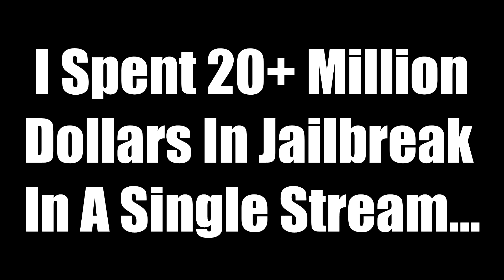Spending 20 Million Cash On Jailbreak In One Stream (Roblox)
I spent 20 million dollars on Jailbreak in one stream...

🔔Turn on the bell so you don't miss any new videos.